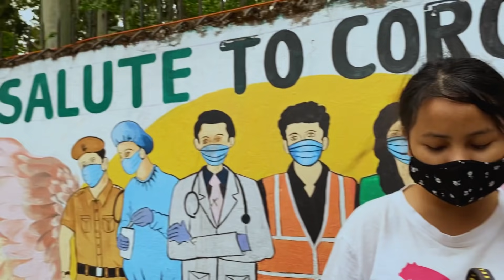Pata nahi kya hona baki hai😪 | Buddy has not eaten anything since 3 days🤧.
❤️Introduction of buddy❤️
:-Buddy is an indian spitz
:-He is 2 years old
:- lives in Dehradun ( Uttarakhand)

❤️Introduction of baby Belah ❤️
:- Bela is 4 months old
 :- She is a golden retriever